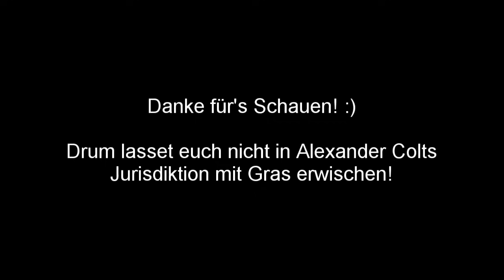YouTube Kacke - Richter Hold richtet mit Colt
Richter Alexander Hold demonstriert auf etwas überzogene Art und Weise den Umgang der deutschen Justiz mit Cannabis.